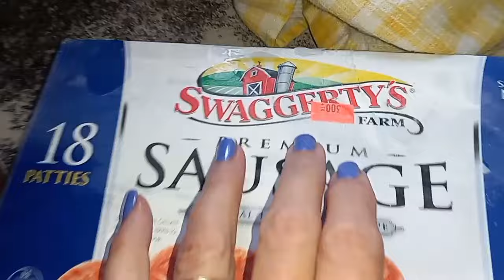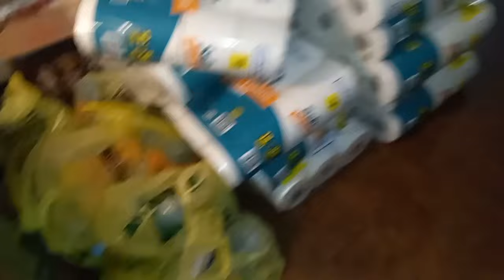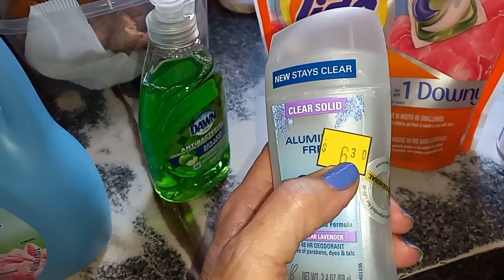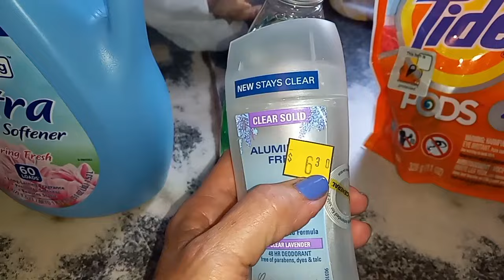Frugal Foods for A Trip ll Saving By Stocking Up ll Garden Pitfalls & More!